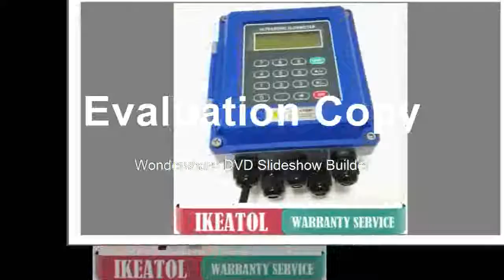Slow flow meter DN50mm DN700mm wall mounted type ultrasonic liquid flowmeter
Product On Aliexpress

Brand Name:IKEATOLDIY Supplies:PlumbingMeasurement Range:DN50mm-DN700mmCoupling Type:JoinModel Number:TUF-2000B